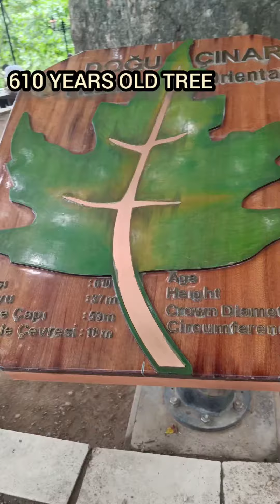Turkey travel 🇹🇷 Exploring Bursa part 1